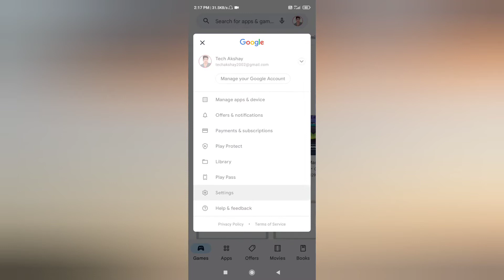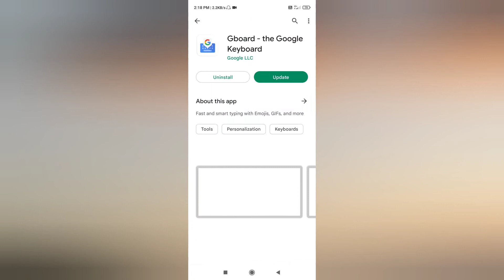Gboard Can't Install & Update Problem Solution | Gboard Install Nahi Ho Raha Hai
covered topics

google keyboard ha stopped
google keyboard problem
Gboard not working
gboard can't install
Gboard can't install problem
Gboard ko update kaise kare
google keyboard open nahi ho raha hai